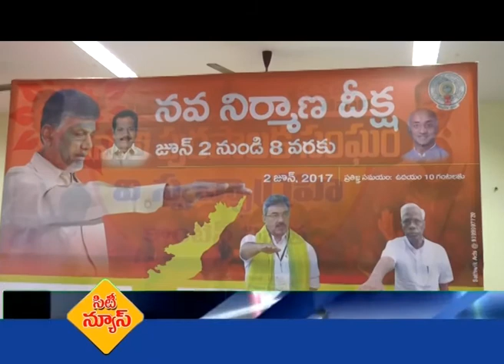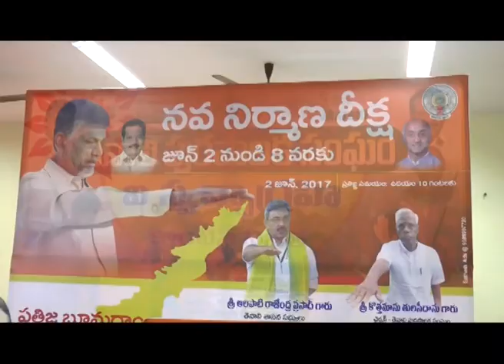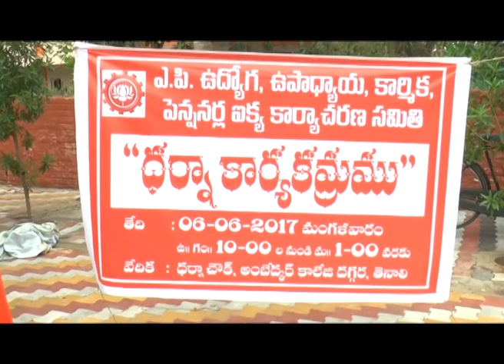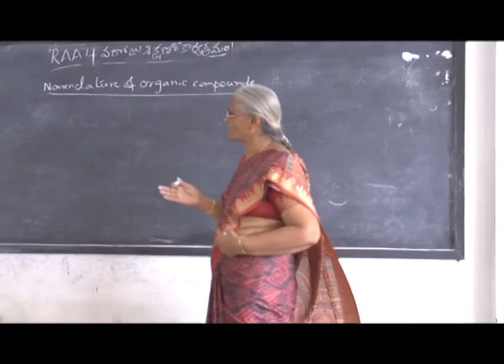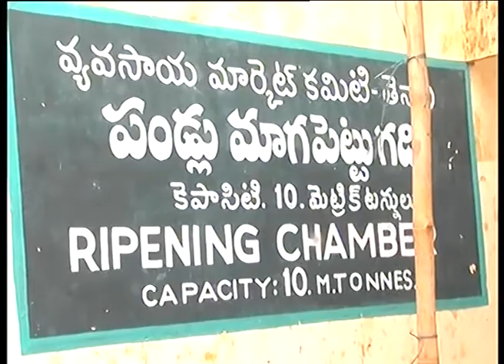TENALI SITI 6 6 2017 NEWS 1